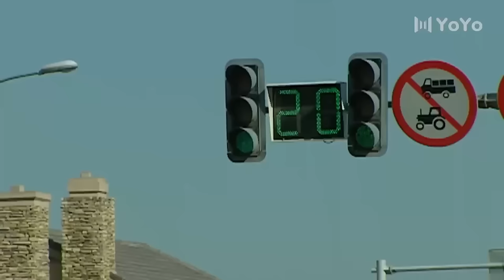【MOVIE】妻子被丈夫冷落多年，一次意外竟讓頂級高富帥深深愛上她💕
Drama Name : 靠近你，温暖我